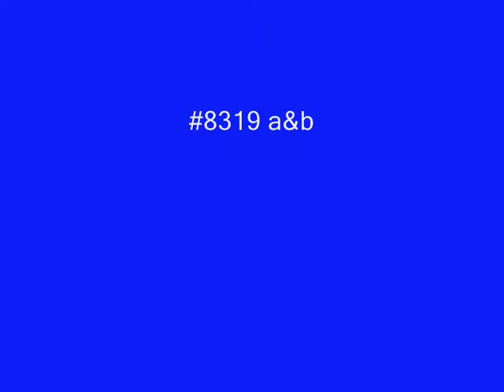Weather Control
A Pastor in 1983 warned of government using weather control, is it possible he was right?